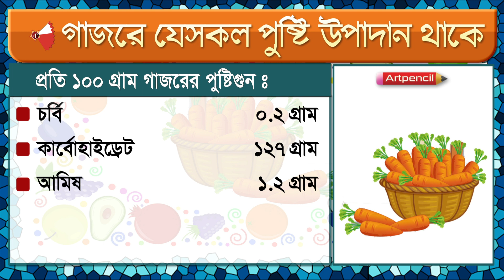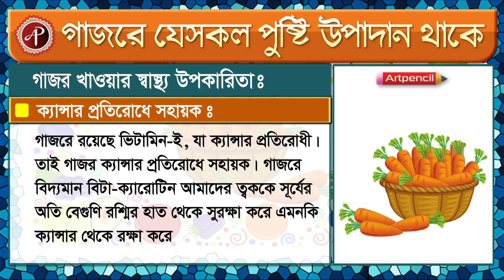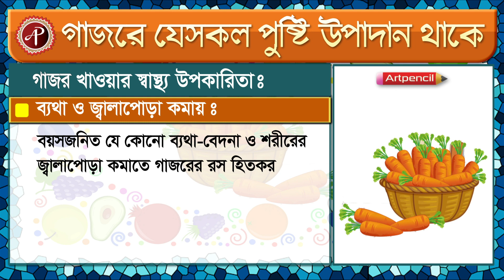গাজরের পুষ্টিগুণ | carrot graphics | Nutritional value of carrot | kids food carrot | ArtPencil | Ap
Nutritional value of carrot:
Carrots are an excellent nutritious food. It contains a large amount of vitamins A, C, D, E, K, B1 and B6, potassium, calcium, magnesium, phosphorus, organic sodium and other minerals that play an important role in preventing various diseases.
গাজরের পুষ্টিগুণঃ
গাজর একটি উৎকৃষ্ট মানের পুষ্টিকর খাদ্য। এতে রয়েছে প্রচুর পরিমাণে ভিটামিন এ, সি, ডি, ই, কে, বি১ এবং বি৬, পটাসিয়াম, ক্যালসিয়াম, ম্যাগনেসিয়াম, ফসফরাস, অর্গানিক সোডিয়াম এবং অন্যান্য খনিজ যা বিভিন্ন রোগ প্রতিরোধে গুরুত্বপূর্ণ ভূমিকা রাখে।